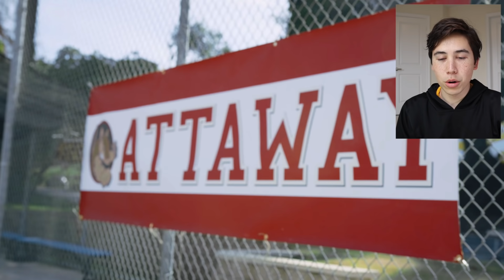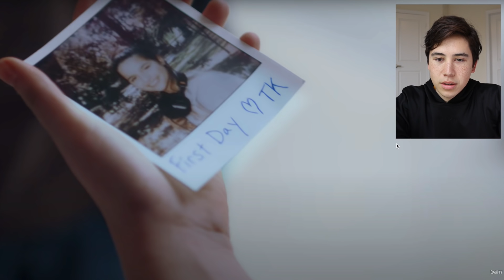ANNIE GOT HAYDEN GET BACK !!! DATING!? REACTION Chicken Girls Season 6 Episode 10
ANNIE AND HAYDEN GET BACK TOGETHER !?? REACTION Chicken Girls Season 6 Episode 10